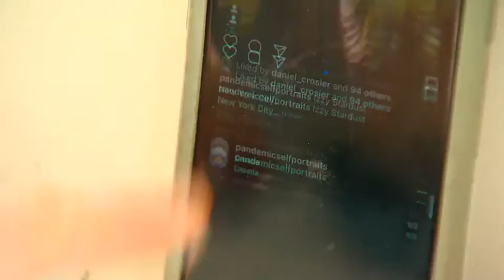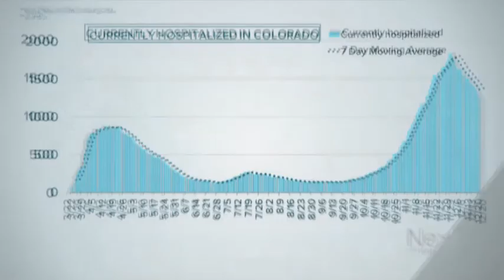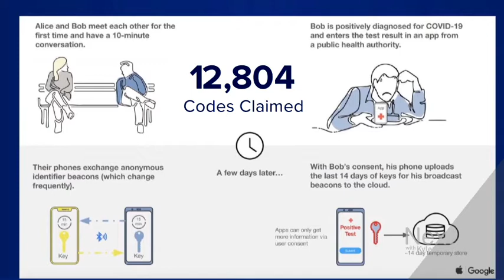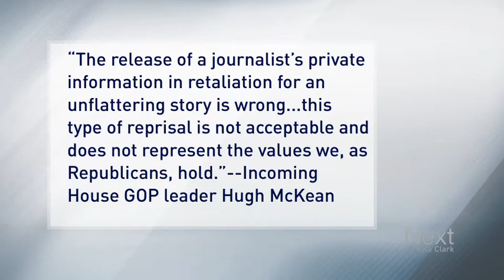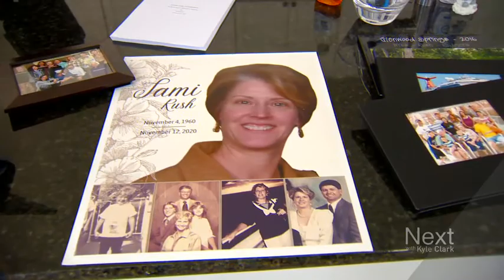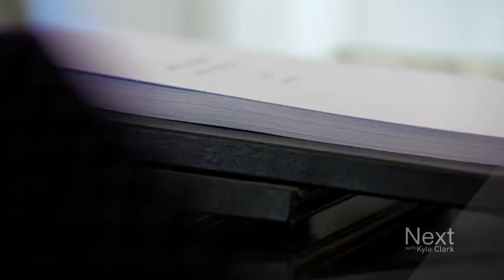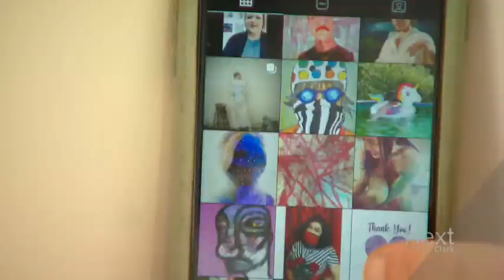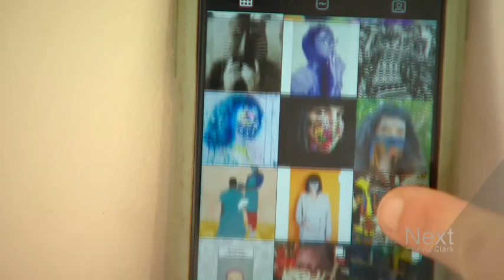Journalist doxed; Next with Kyle Clark full show (12/21/20)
Lessons learned from Week 1 of vaccinations in Colorado. - Tons of Coloradans got the new exposure tracking app; but are they using it? - The generous tip you collected for restaurant workers.